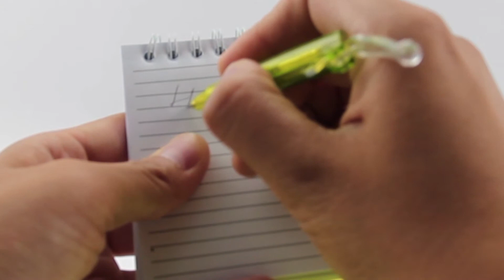Jotter Pad With Mini Pen » GG9164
PapaChina supplies promotional products like Jotter Pad With Mini Pen » GG9164